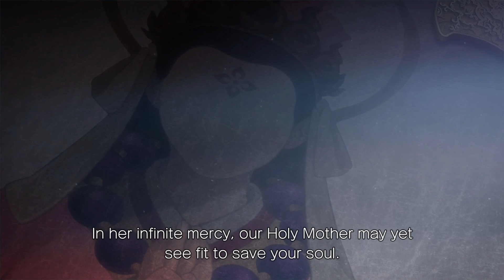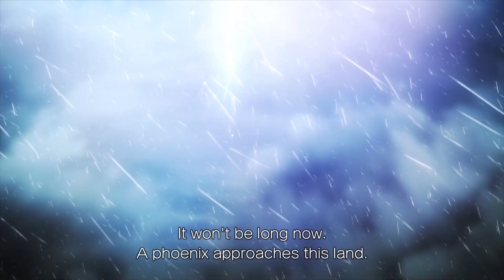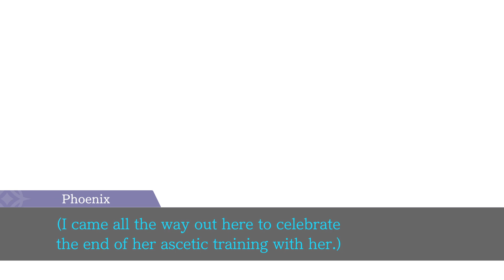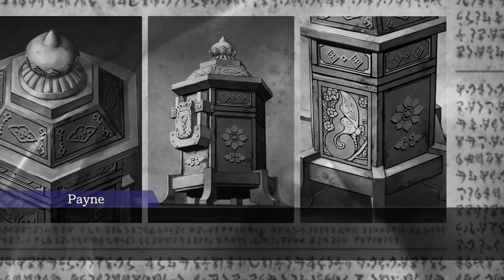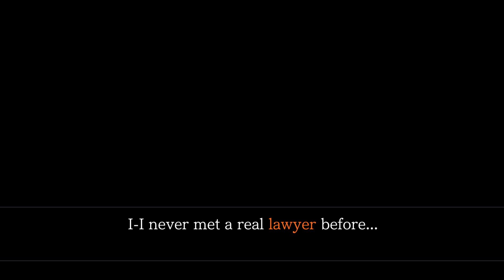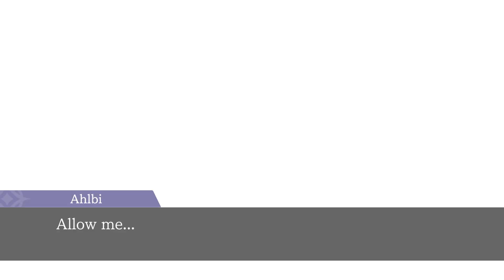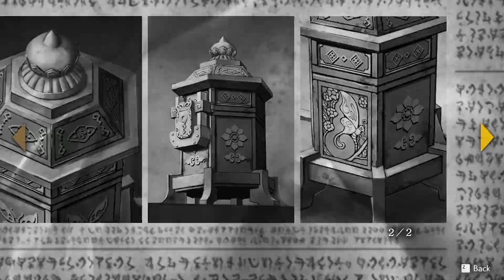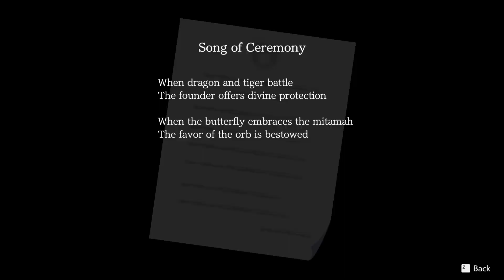The Kingdom of Khura'in - Phoenix Wright: Ace Attorney - Spirit of Justice Walkthrough Part 1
In this video I go through The Foreign Turnabout in Phoenix Wright: Ace Attorney - Spirit of Justice.